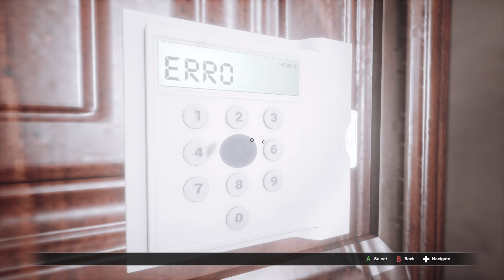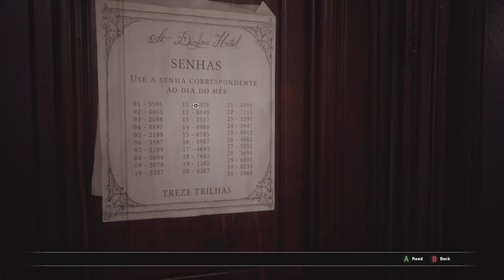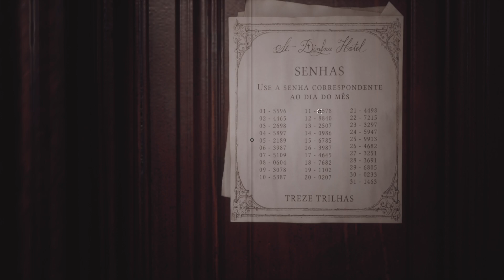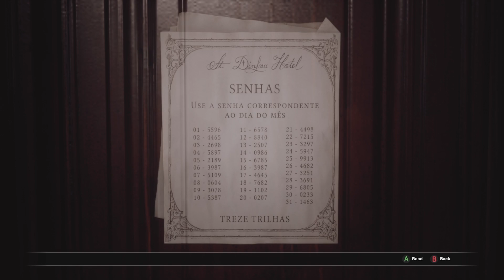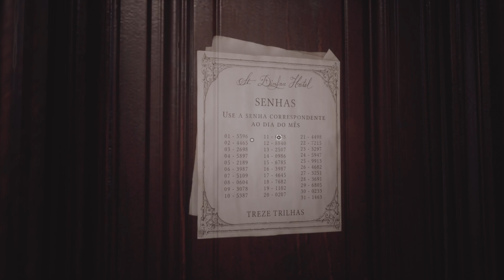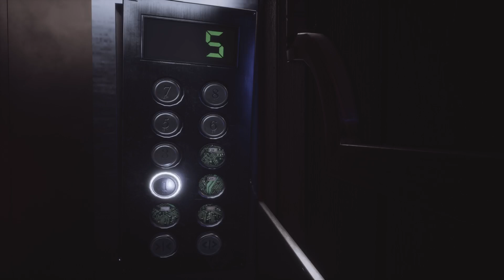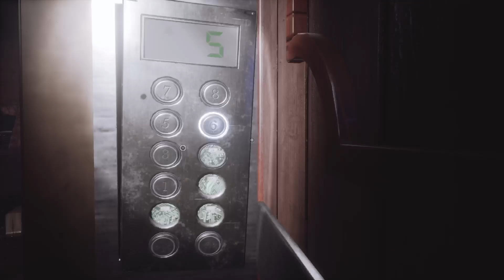Fobia ep 5